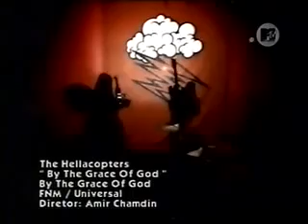The Hellacopters - By The Grace Of God